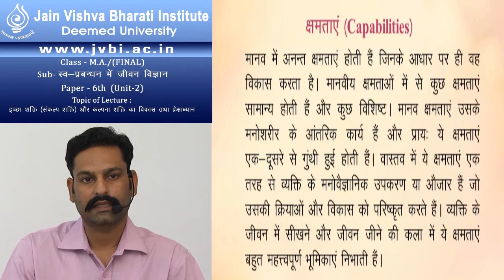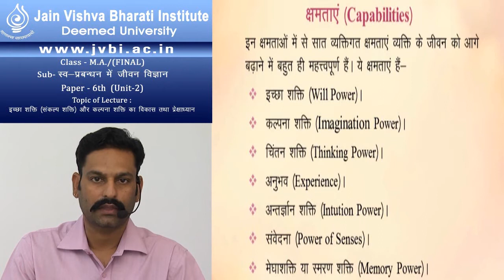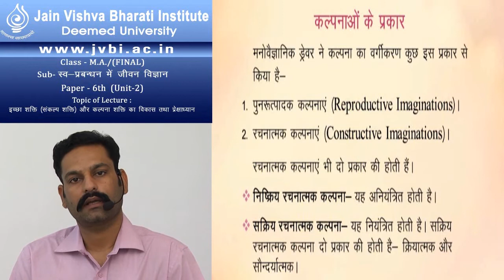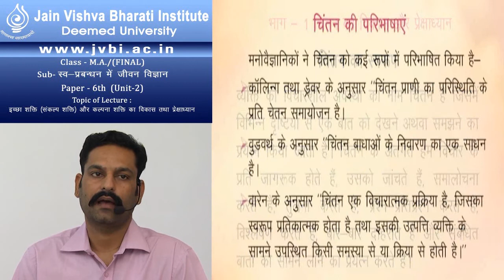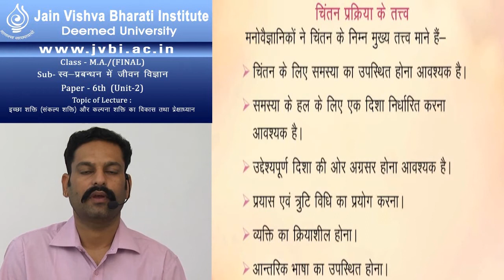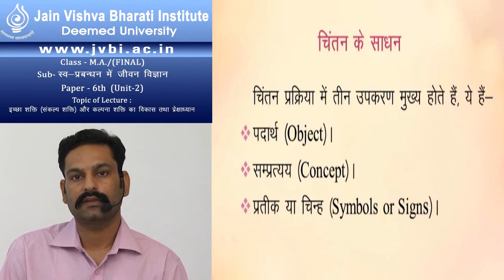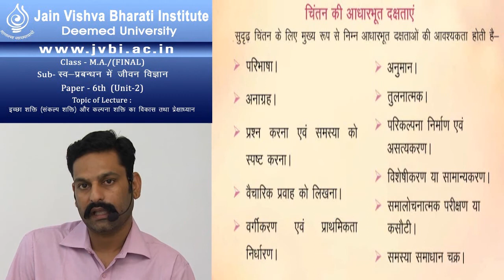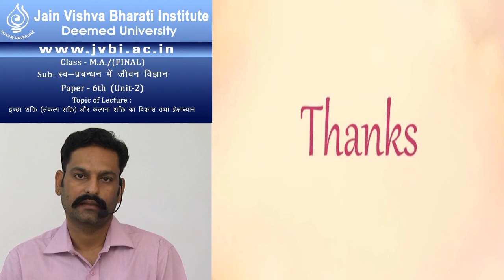M A Yoga & SOL Final PAPER 6 Unit 2